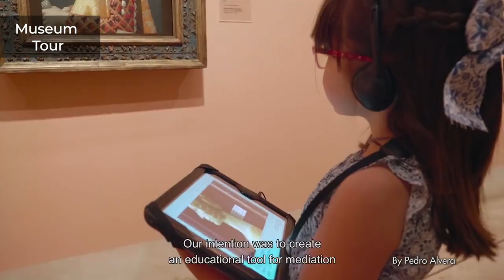Cartoon Animator 4 - Educational Animation Showcase Collection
Facial mocap plug-in, Motion LIVE 2D (Purchased separately)

Special thanks to:
Pedro Alvera
Okse
Leibovitch Adam